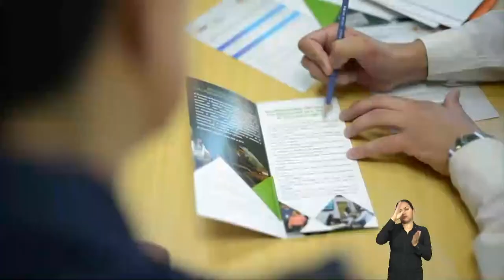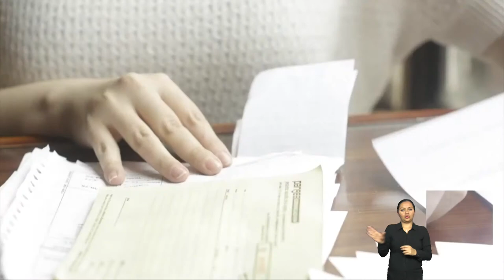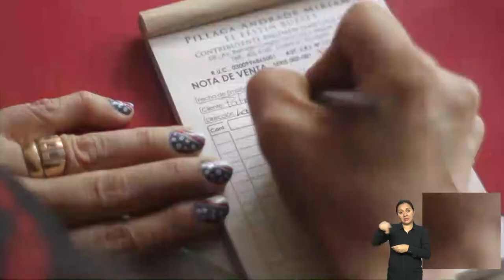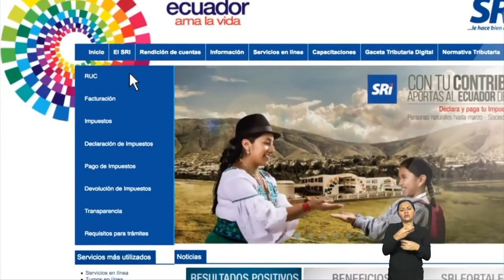Construyendo Igualdad 14